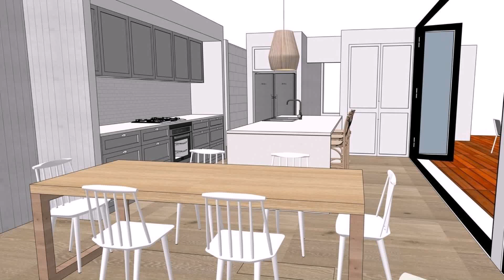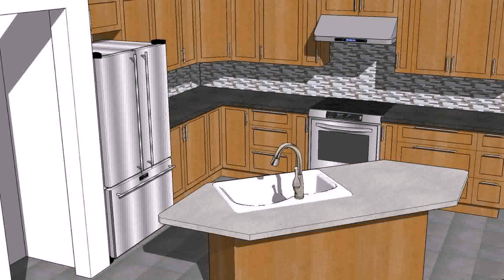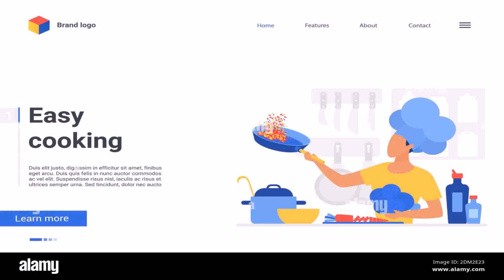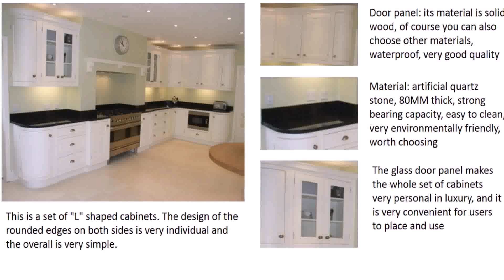Kitchen Design Course Online